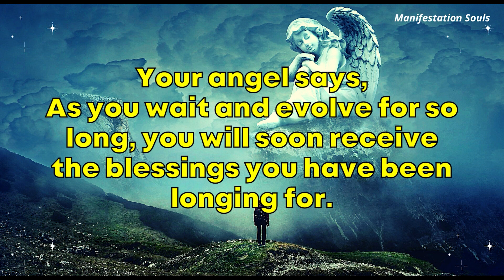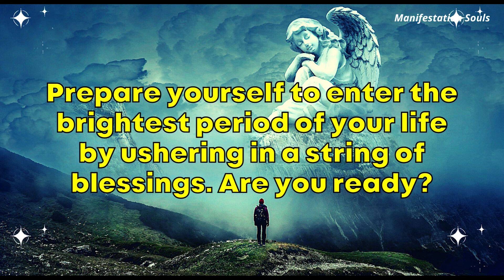10:10 The wish is granted...Angel Message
10:10 The wish is granted...Angel Message